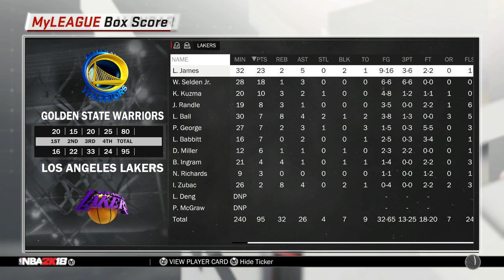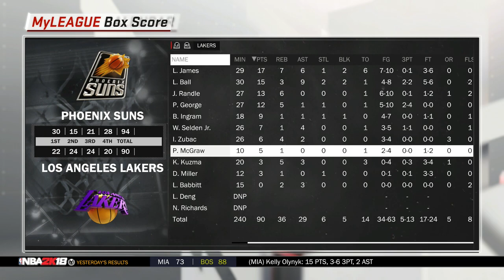HOW MANY CHAMPIONSHIPS CAN THIS TEAM WIN?! (NBA 2K18 IS BROKEN)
HOW MANY CHAMPIONSHIPS CAN THIS TEAM WIN?! (NBA 2K18 IS BROKEN) Welcome 2K fans to a new NBA 2K series, NBA 2K18! In this series there will be lots of content coming this year, some of the videos will include my career mode, my park, play now,exhibition games and one on one matches association, gameplay highlights and many more.

HOTTEST NBA JERSEYS ON SALE: